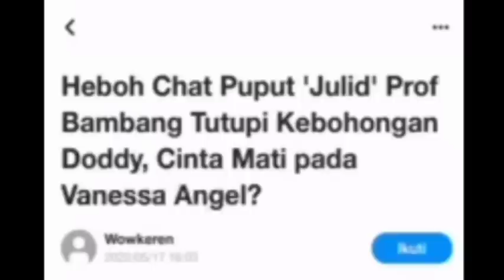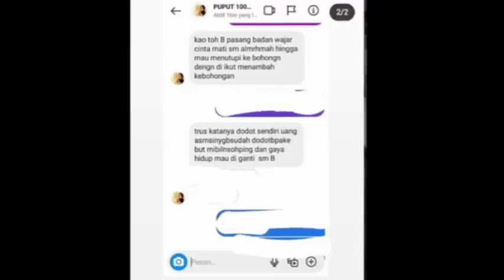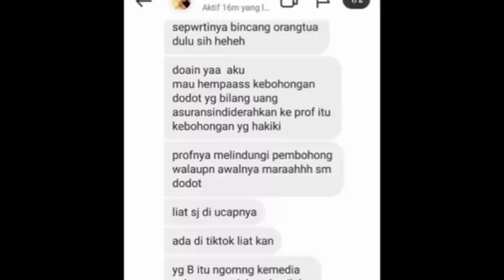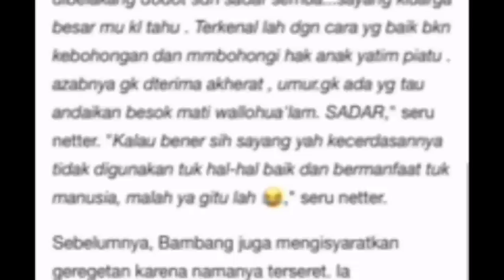MAKIN GERAM‼️PUPUT BONGKAR KONGKALIKONG BAMBANG N DODDY SEKALIGUS‼️CINTA MATI SAMA VANESSA,pansos,